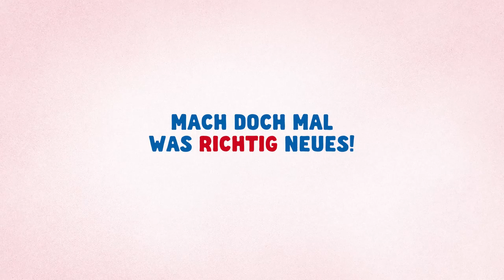Starke Nachbarn - "Ice Bucket Challenge"